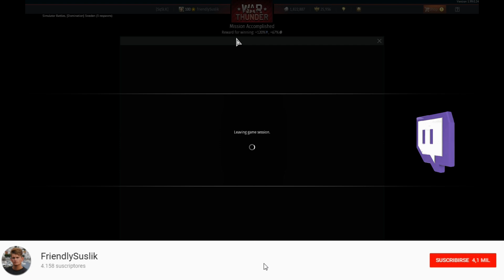ES EL MEJOR, ES EL MEJOR | WarThunder Simulador